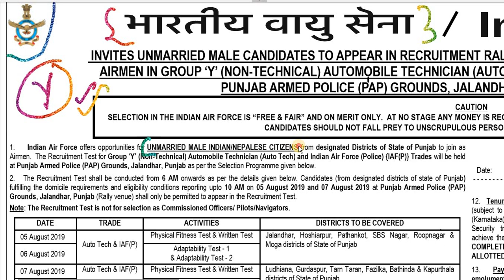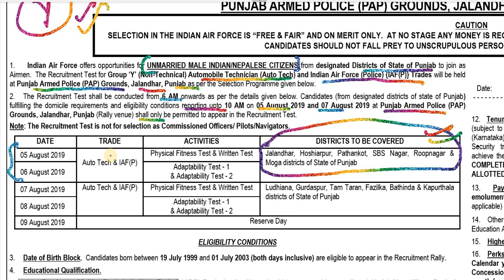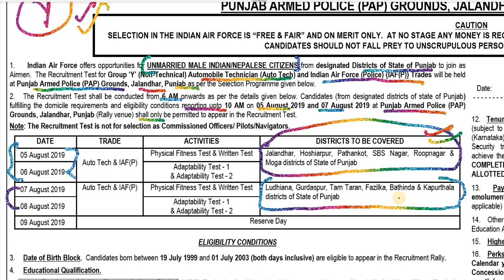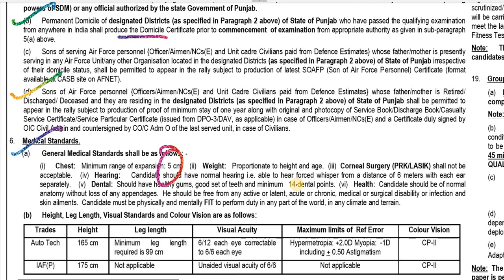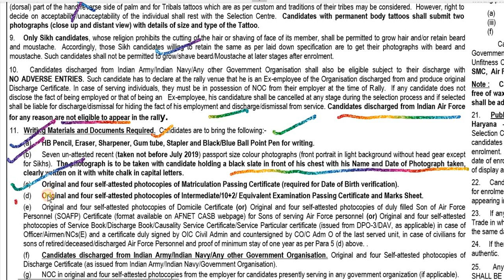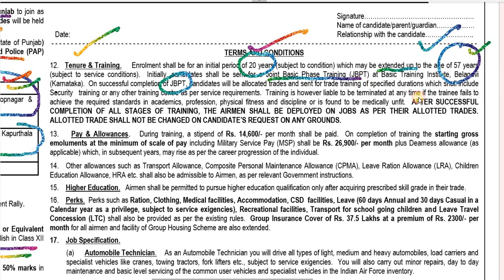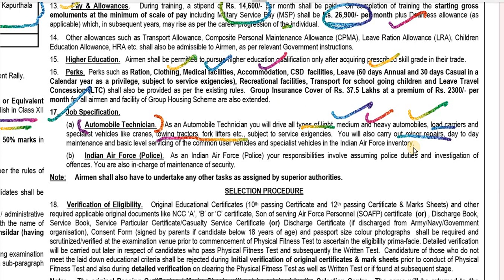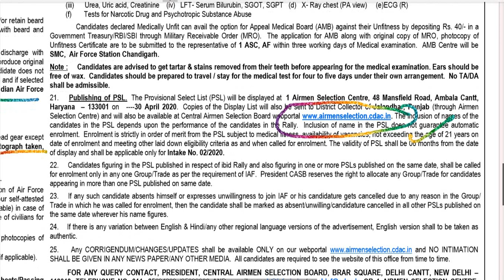Indian Air Force Punjab Recruitment Rally 2019 | Air Force Y Group Rally 2019 |रैली भर्ती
Indian Air Force Punjab Recruitment Rally 2019 | Air Force Y Group Rally 2019 |
DEFENCE/POLICE VACANCY